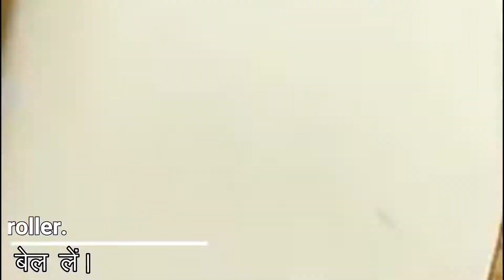FRANKIE SWEET CORN ROLL || Frankie roll Street style Recipe at home | बाज़ार जैसी फ्रेंकी रोल रेसिपी